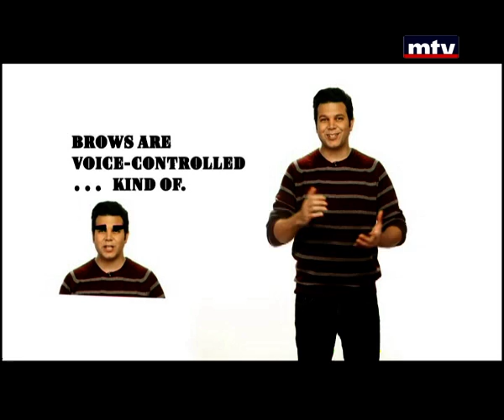Minal - Eyebrows 02 Jan 2014 مين قال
الحواجب تسهل في عملية النظر وتحمي العيون من المطر والعرق